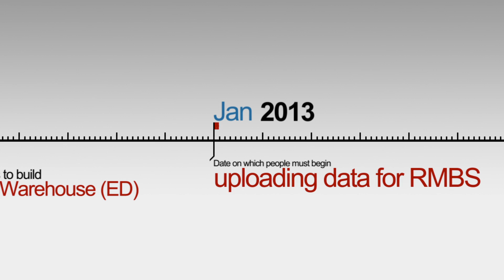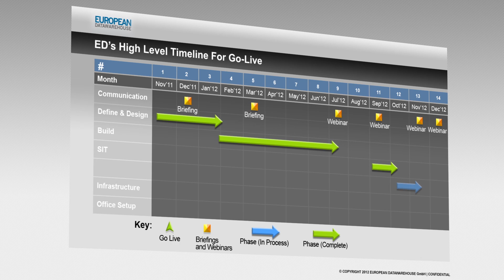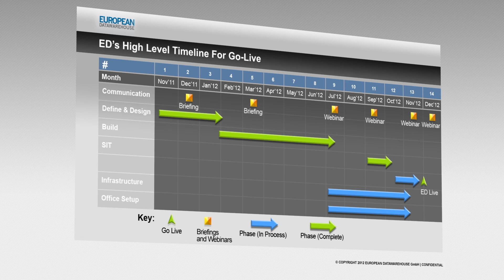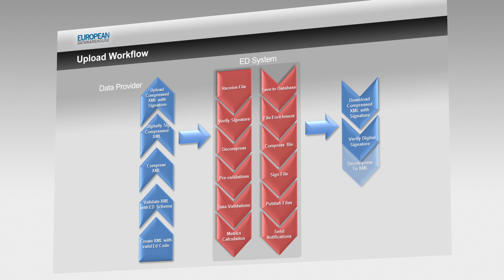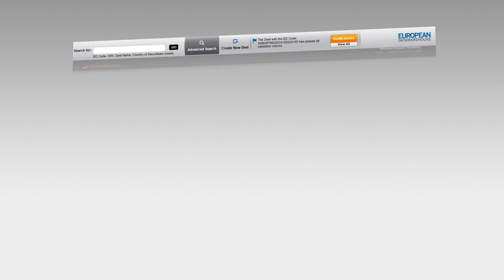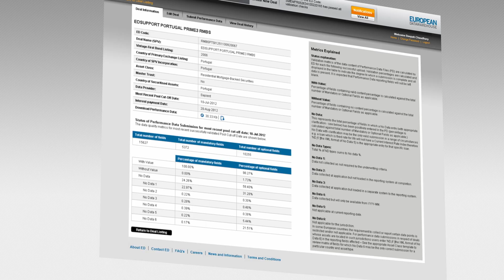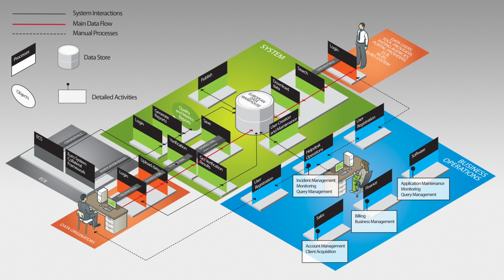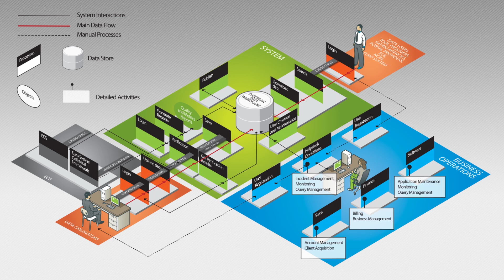European DataWarehouse - Overview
The European DataWarehouse (ED) is the first central data warehouse in Europe for collecting, validating and making available for download detailed, standardised, asset class specific loan-level performance data (LLPD) for asset-backed securities (ABS) transactions. Developed, owned and operated by the market, and endorsed by the Eurosystem, ED helps facilitate risk assessment and improve transparency standards for European ABS deals.

for more details.